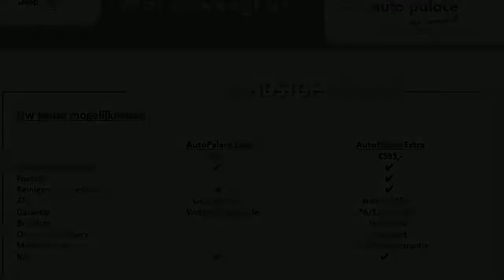Peugeot 2008 GT LINE